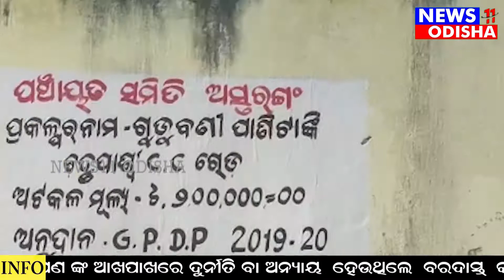ପାଣି ପ୍ରକଳ୍ପ ର ବିକଳ ଚିତ୍ର, ଲକ୍ଷାଧିକ ଟଙ୍କାର କାର୍ଯ୍ୟ ନିମ୍ନ ମାନର ||news11odisha|| 03.08.2021